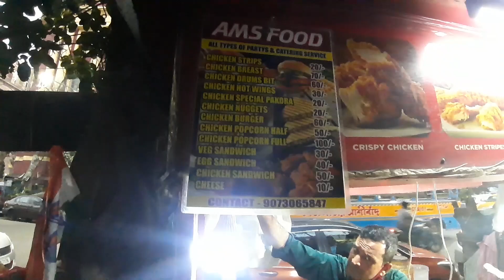ঘর হতে শুধু দুই পা ফেলিয়া | বিবাদী বাগ | অফিস পাড়া | কোলকাতা | চতুর্থ পর্ব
host SAMRAT SANYAL
camera and edit Amit Sarkar